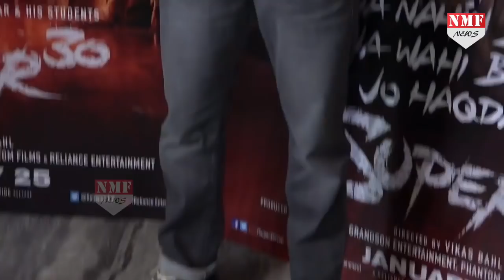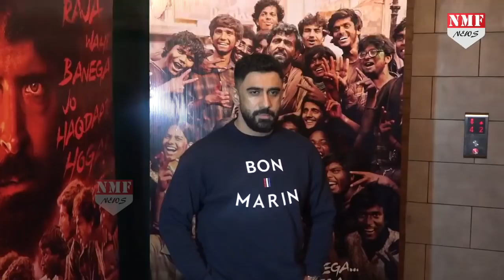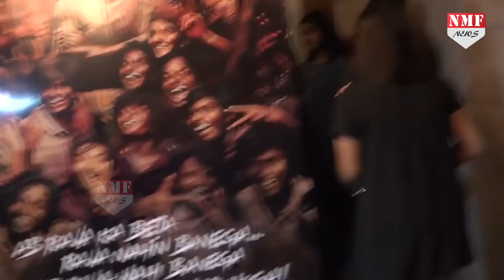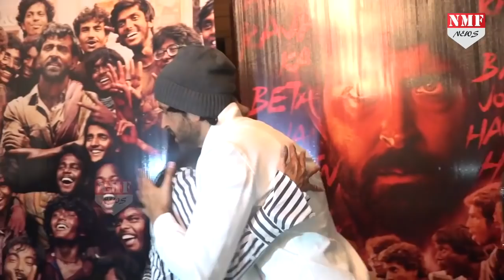Hrithik के पीछे हाथ धोकर पड़ी Kangana, बर्बाद करने के लिए करेंगी ये काम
बॉलीवुड की Queen कंगना रनौत लगता है रितिक का पीछा इतनी आसानी से नहीं छोड़ने वाली हैं. ये तो आप जानते हैं की पिछले कुछ सालों से कंगना और रितिक में काफी बड़ा झगड़ा हो गया है..जबसे दोनों का ब्रेकअप हुआ है उसके बाद ही दोनों एक दूसरे को फूंटी आंख नहीं सुहाते हैं. यही वजह है की दोनों ने साथ में ना काम करने की कसम तक खा रखी है. वहीं अब लीजिए दोनों भले ही साथ में काम न कर रहे हों, बावजूद इसके कंगना रितिक से टकराने का कोई मौका नहीं छोड़ रही हैं..

Producer Prashant
Editor Neha kumari
Marketing Agency :- Sheeko